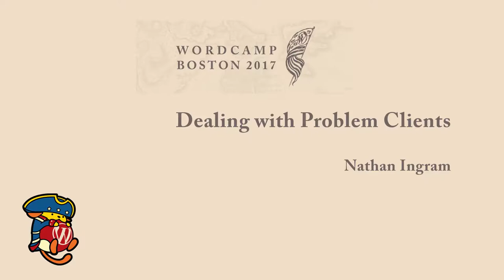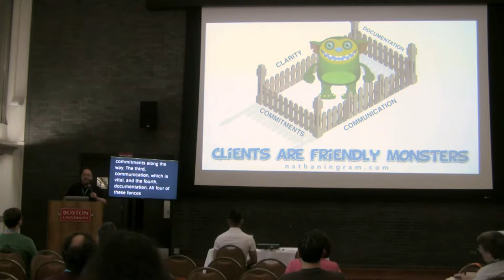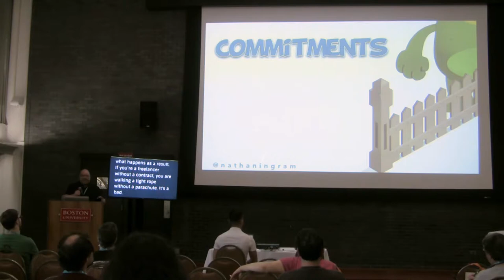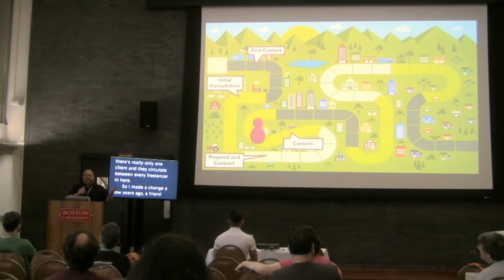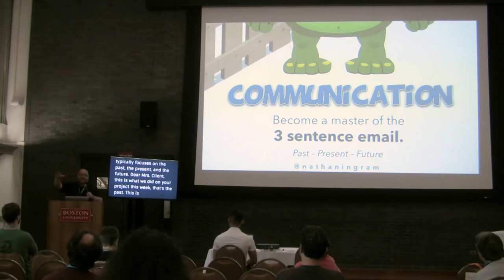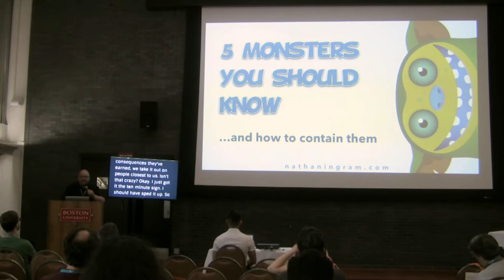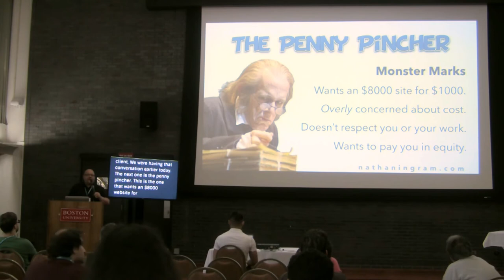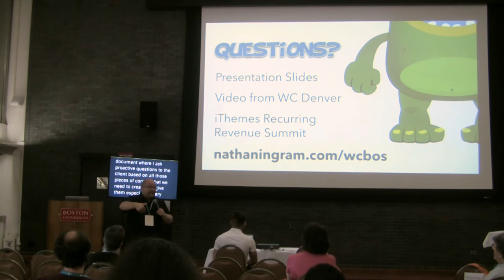Dealing with Problem Clients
Nathan Ingram -

Spend time talking with a group of freelancers and the conversation will inevitably include someone’s unfortunate experience with a terrible client. Most freelancers have a story or two (or eight). While bad clients can’t be completely avoided, there are strategic steps any freelancer can take to contain the impact of a bad client. In this session, Nathan will explain the how to create a system that preserves workflow and keeps problem clients in check.